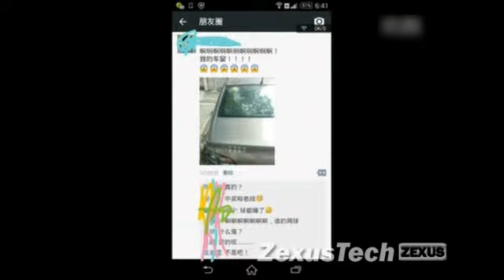3D Baseball Car Sticker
2016 Funny Car Stickers and Decals 3D Football Baseball Sticker Self Adhesive PVC EVA Auto Truck Window Film Wrap Car Styling